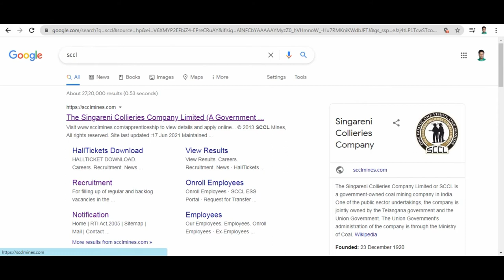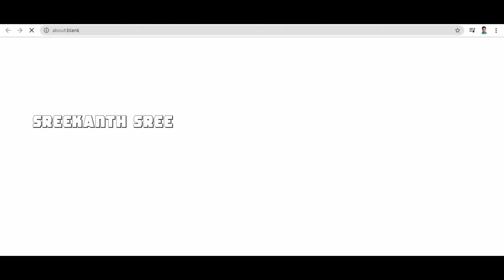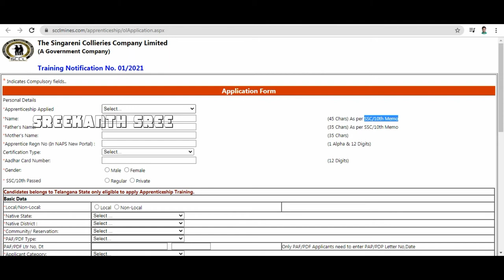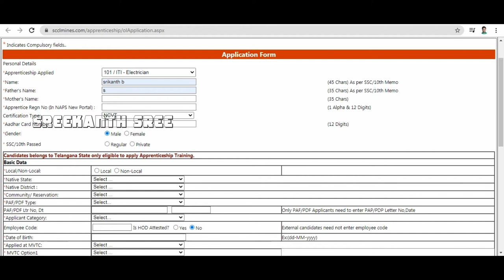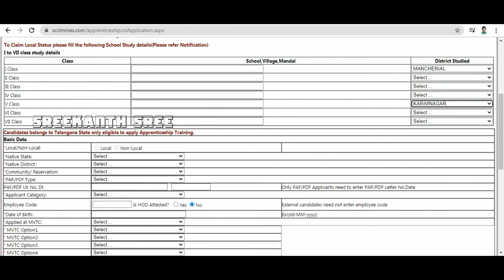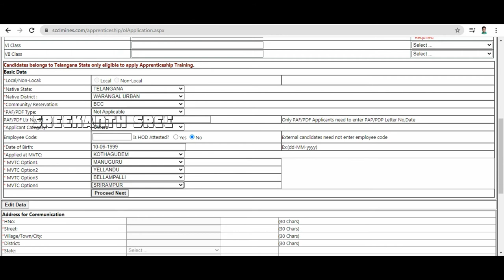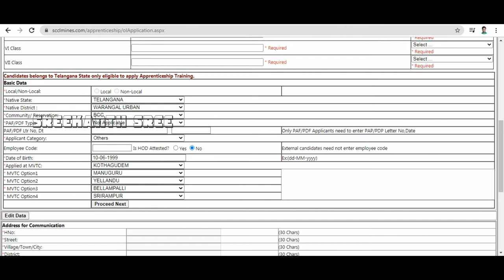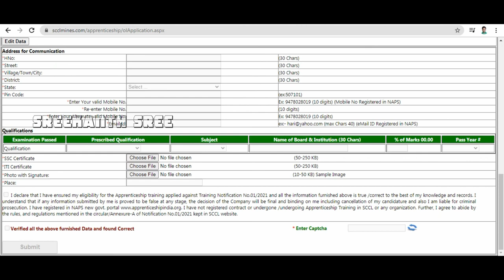Singareni online registration ITI apprenticeship|Singareni Apprentice online apply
it's all about learning from me and sharing my knowledge to the best , to help u out in learning important topics, tips and techniques from me.